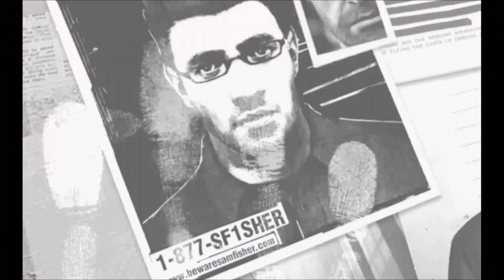Splinter Cell Double Agent (Original Xbox) - JBA Mission PART ONE | Xbox One X Gameplay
First mission inside the JBA.

Played on the Xbox one X in 4K.

This is the Original Xbox Version, and it definitely more like Chaos Theory.